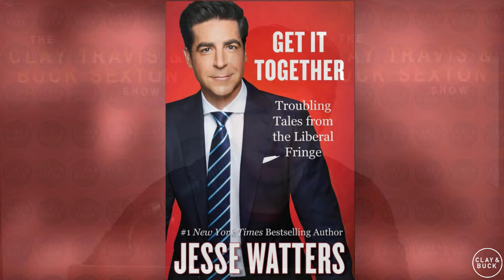Jesse Watters Talks "Get It Together" and the Presidential Race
Fox News host Jesse Watters joins C&B to discuss his new book: "Get It Together" and the state of the presidential race.